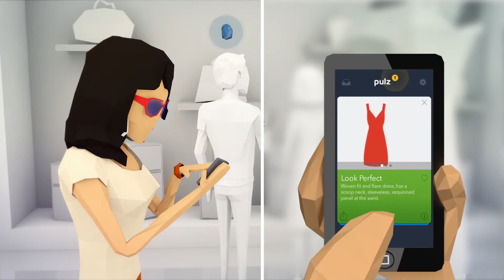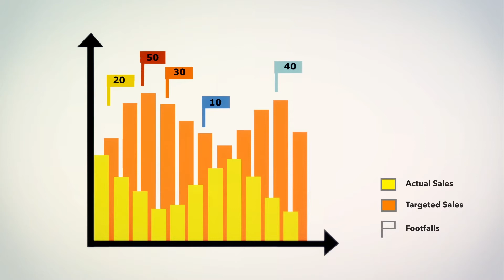Pulz 3D animated Explainer video